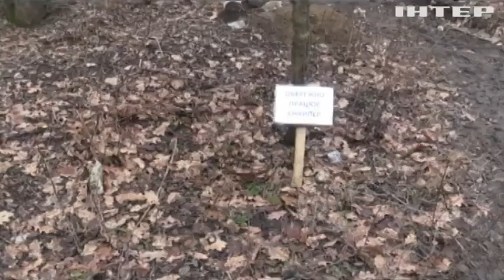Новости 8:00, выпуск за 19 февраля 2020 года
Дивіться у випуску: Засідання Радбезу ООН: як Україна відстоювала свої позиції. Пам'ять Героїв Небесної сотні: по всій Україні відбулися жалобні заходи. Таїландець відкрив вогонь у торговельному центрі Бангкока